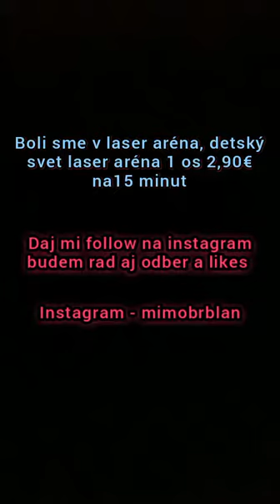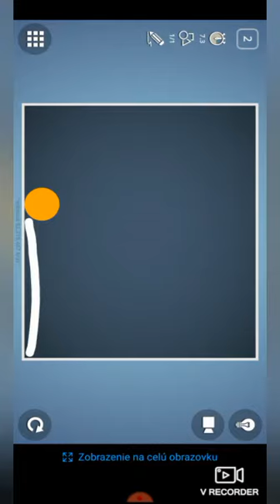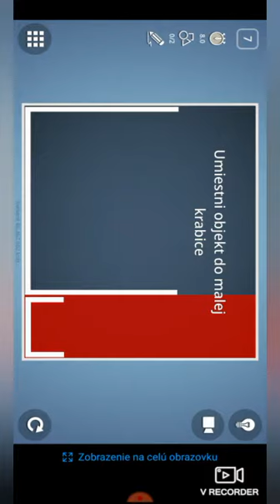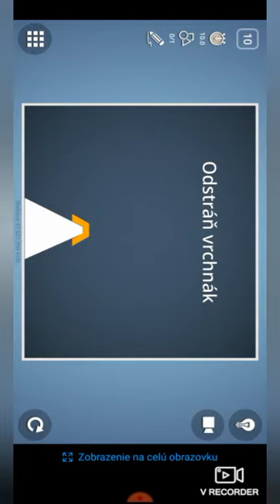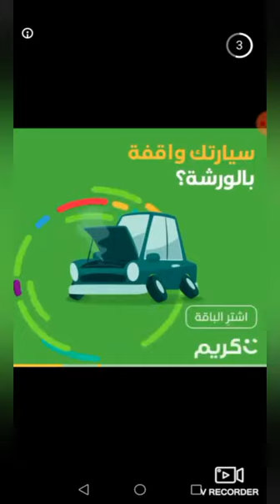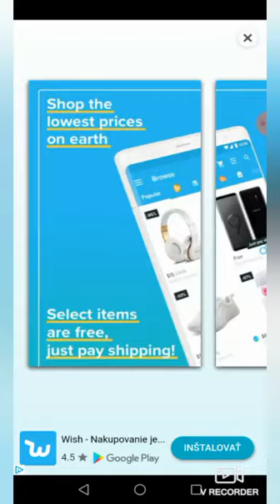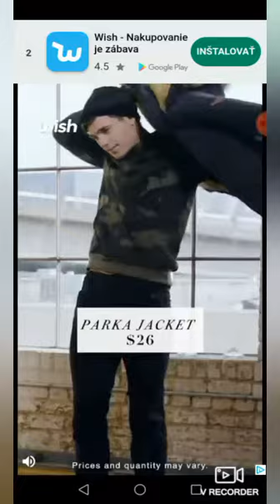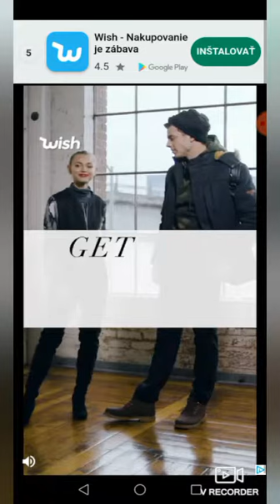Tatry a stream factory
Bola to riadna fučka